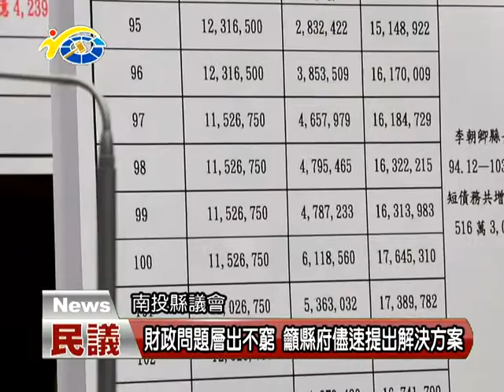財政問題層出不窮 議員羅美玲、廖梓佑籲縣府儘速提出解決方案